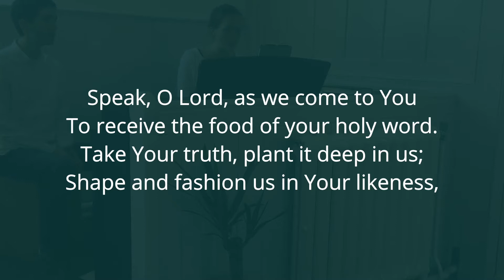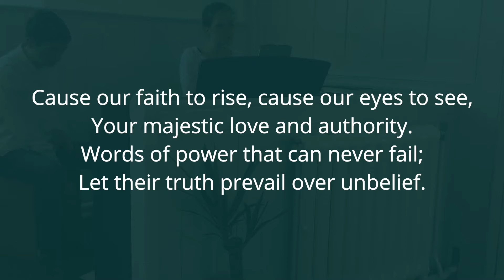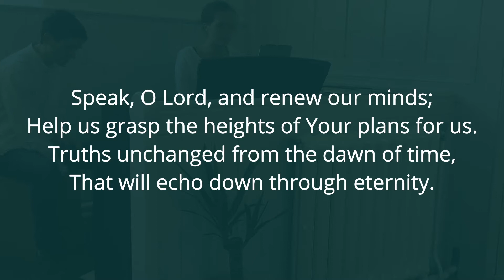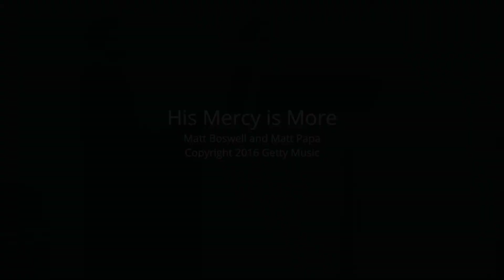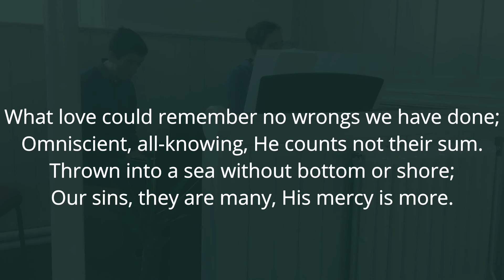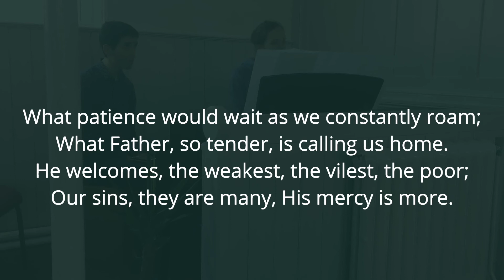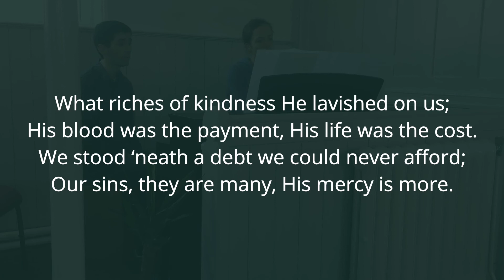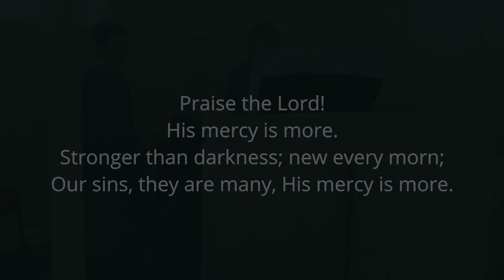Sovereignty and Sinfulness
Reading: various from Mark 14
Preacher: Barry King